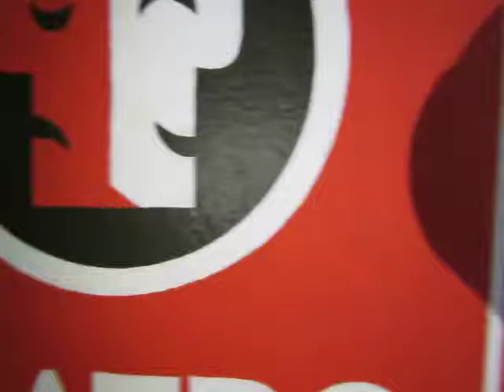CAROLINA TORRES X SE